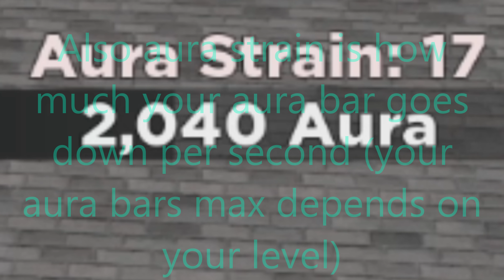Aura manipulation showcase (roblox) updated version